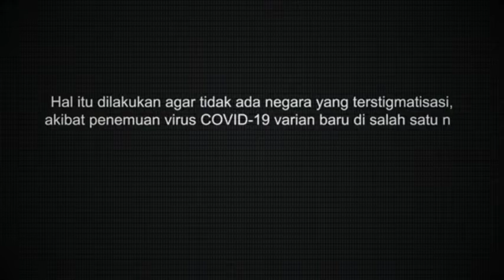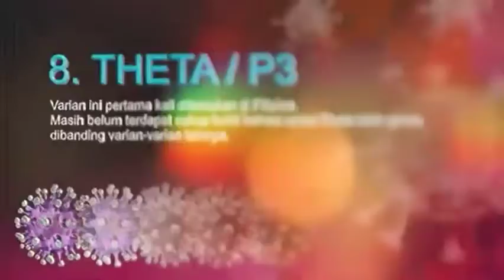Nama nama Varian Virus Covid-19 | Global News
Organisasi Kesehatan Dunia PBB atau WHO menggunakan alfabet Yunani untuk menamai virus varian baru penyebab COVID-19. Langkah itu dilakukan agar tidak ada negara yang disudutkan akibat penemuan varian baru di suatu negara serta untuk memudahkan masyarakat nonilmiah memahami taksonomi virus. (A Rauf Andar Adipati/Aloysius Puspandono/Fahrul Marwansyah/Anom Prihantoro)